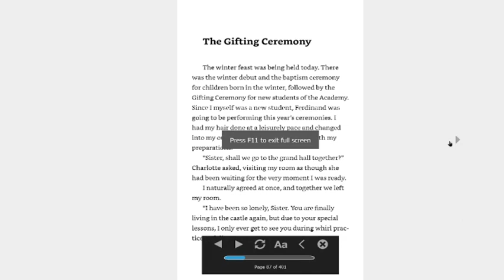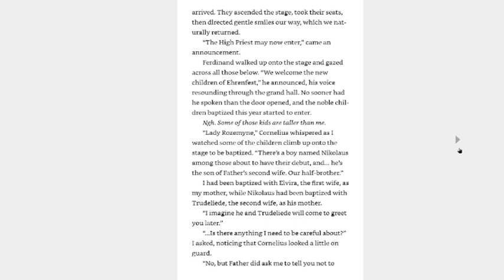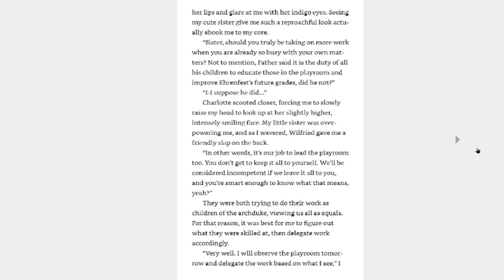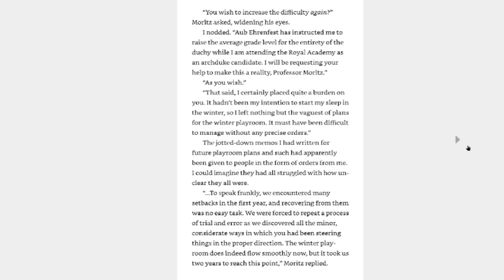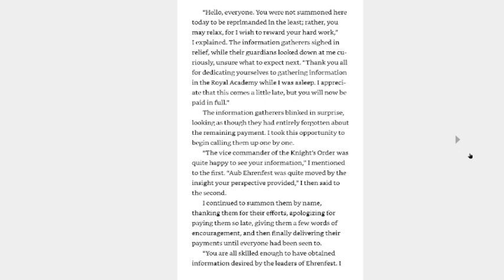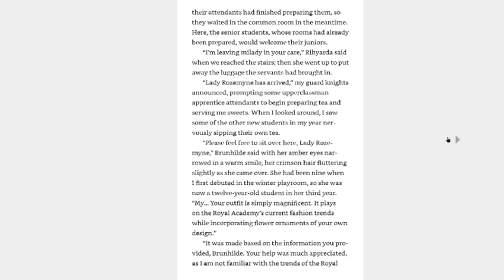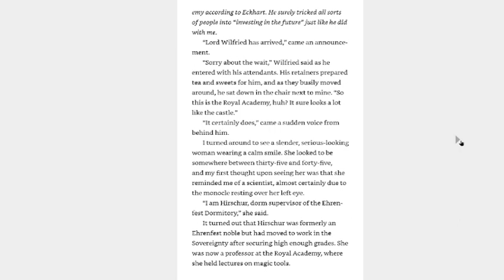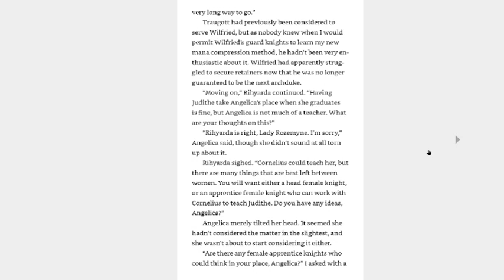Reading Ascendance of a Bookworm Volume 13 part 3